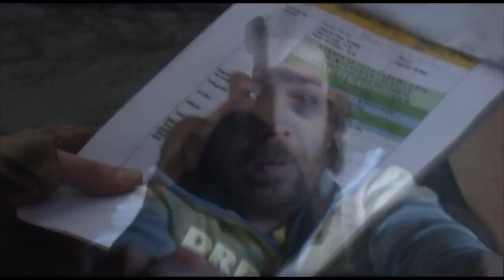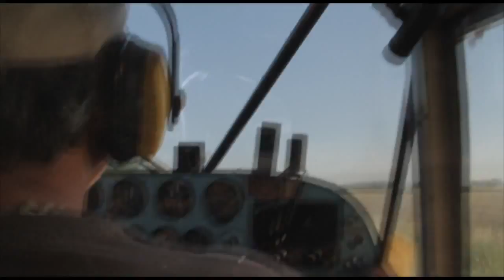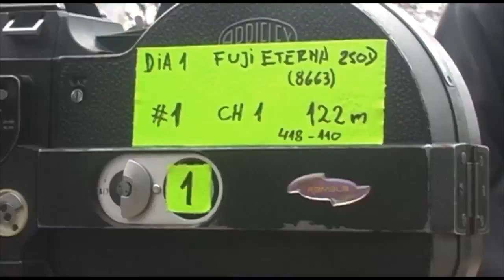Making of "El Florista" (The Florist,makin of) Short film 16mm